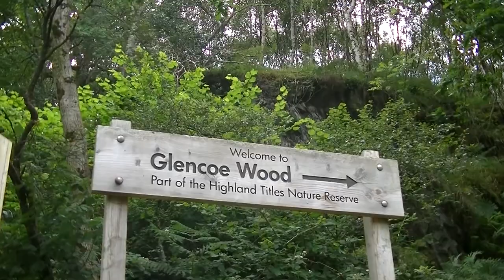Trailer Schotland 2017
Vakantiefilm wordt gemaakt maar eerst een trailer!